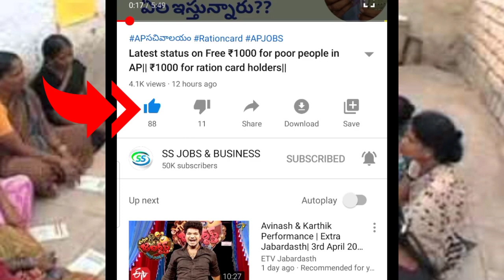₹250 కే 6 సరుకులు| 20 నుంచీ 8 వ విడత ఉచిత రేషన్| Free ration Updates in AP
vuchitha illu
new ration card
navarathnalu
POOR PEOPLE HOUSE
YSRCP
YS JAGAN MOHAN REDDY
AP SCHEMES
AP PADHAKALU
AP BUDEGT
AP HOUSING SCHEME
AP GIVERNMENT
 VUCHITH HAMI
YSRCP GOVERNMENT
state schemes for poor
amma vodi
9th january
2020